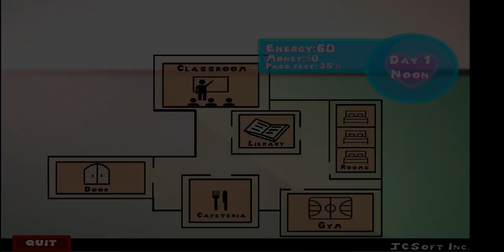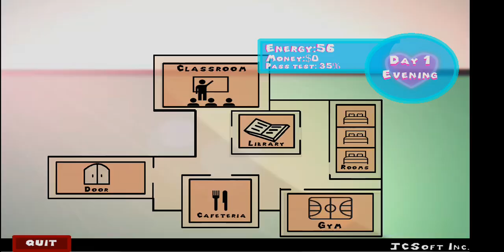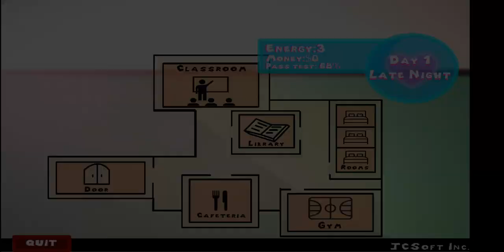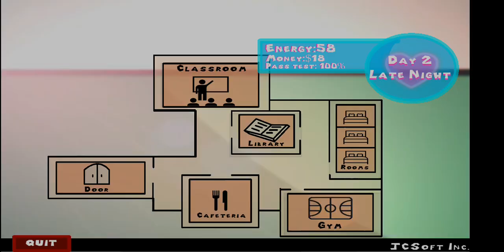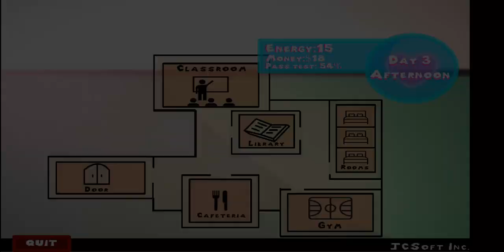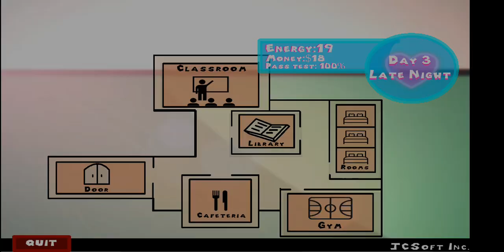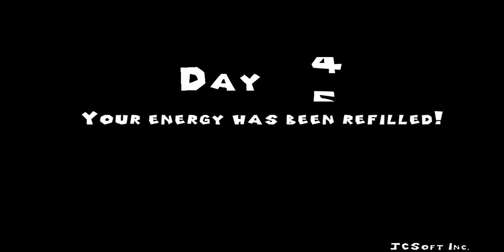WAIT THERE'S A SEQUEL?! (Jumpscare Academy Freddy Route)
WAIT SINCE WHEN WAS THIS RELEASED?!